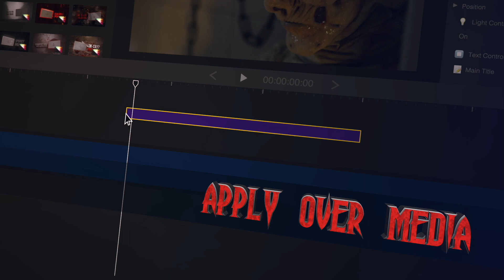ProChapter 3D Horror - Terrifying Presentation Environments for Final Cut Pro X - Pixel Film Studios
ProChapter 3D Horror

Presentation Environments for FCPX

Scare your viewers with this set of 3D terrifying presentation environments for Final Cut Pro X. ProChapter 3D Horror uses your source media as a starting point and pulls the camera back into a 3D environment where you can display additional information about your subject. ProChapter 3D Horror is perfect for presentations and can be used in videos of any nature. Featuring 30 horrifying environments to choose from, ProChapter 3D Horror is the ultimate presentation tool for your horror production in Final Cut Pro X.

30 Presentation Environments

ProChapter 3D Horror features 30 presentation environments made exclusively for Final Cut Pro X. This gives users a wide selection of options to use in their productions. Each ProChapter 3D preset is ready-to-use in Final Cut Pro, but can be customized and adapted to any project.

How it's Used

ProChapter 3D can be used in a variety of different ways. Use ProChapter 3D to break up sections within your video, describe a subject, display a quote, present statistics, show the contents of a list and much more. The possibilities are endless.

Control the Camera

ProChapter 3D allows you to adjust where the camera lands to display your text and media. Set the End Position and Rotation by adjusting the values on the X, Y and Z axises. You can also increase the Angle of View to make the scene appear more distant and increase the intensity of angles. Turn on the Handheld Cam effect to simulate shaky cam.

Enter Your Own Text

ProChapter 3D allows you to replace preset text with your own. Changing the text is easy. Just select the current text. Delete it. Then, type in your new text. You can change colors, fonts, and much more.

Adjust Drop Zones & Text

In addition to the camera position, you can also adjust the rotation of your media within the environment. Then, you can move your text wherever you like and rotate it in 3D space. Create any layout imaginable with ProChapter 3D.

Choose a Layout Preset

ProChapter 3D comes with a drop-down layout menu so that you may easily select a preset layout for Left, Right, Top, Bottom and Center aligned media. After setting the layout, you can make further adjustments by tweaking the rotation of the media and the position/rotation of the text.

Each preset includes a set of color controls so that you have the ability to change the color of the background, foreground and rear objects. Just find the Hue/Saturation controls or find the Tint color pickers included in each respective section to easily change colors.

Customizable 3D Objects

Reposition, rotate and resize the included 3D elements for any preset. Many designs even include color controls for the 3D objects so that you can display objects of any color with absolute ease.